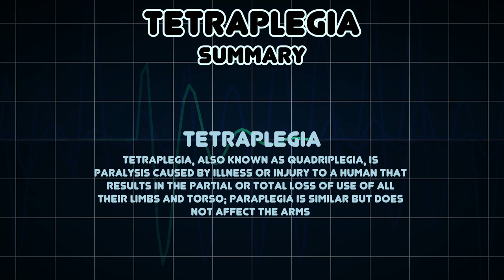Tetraplegia (Medical Symptom)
Possible causes of Tetraplegia (Medical Symptom)

Tetraplegia, also known as quadriplegia, is paralysis caused by illness or injury to a human that results in the partial or total loss of use of all their limbs and torso; paraplegia is similar but does not affect the arms